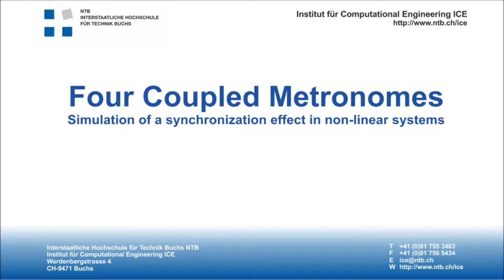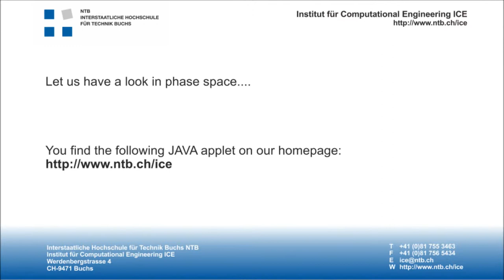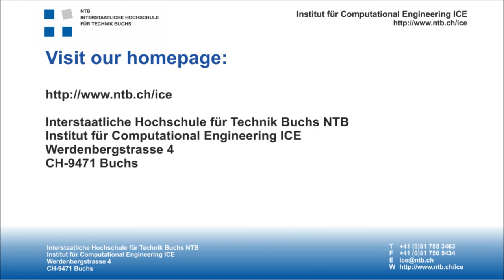Coupled Metromones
Synchronization of coupled metronomes. On our web site, you can also find a java applet, where the nonliner system of differential equations is implemented. You can study the phenomna in real time there.
Have fun!